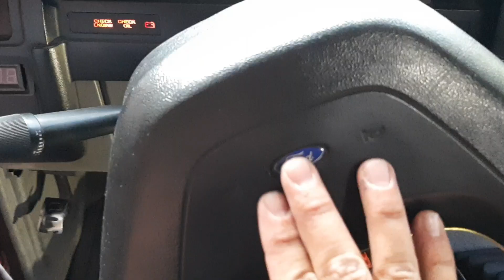¿CÓMO REPARAR CLAXON QUE NO SUENA EN 2 MIN? / CÓMO LLEGAR AL DIAGNÓSTICO